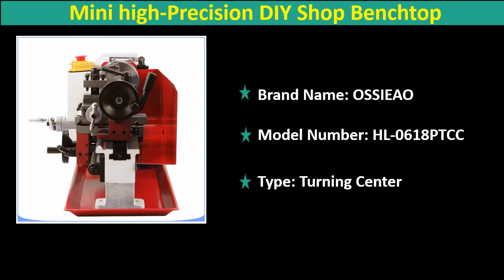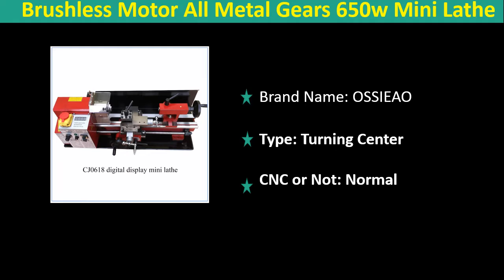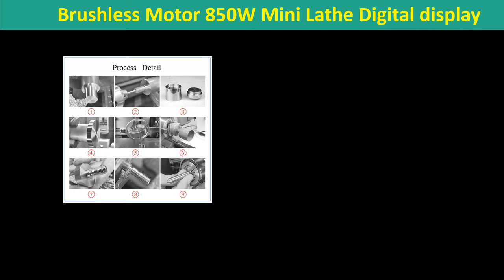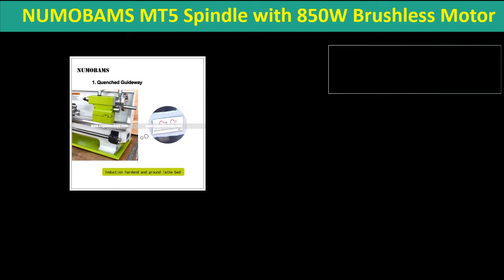Top 5 Best Metal Lathe Review 2020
1. NUMOBAMS MT5 Spindle with 850W Brushless Motor & Quenched Bed WM210V Mini Metal Lathe Machine

2. WM210V Metal Lathe/850W Brushless Motor All Steel Gear Lathe/38mm Spindle Bore Hole +125mm Chuck Mini Lathe Machine

3. Brushless Motor 850W Mini Lathe Digital display 38mm Spindle hole Lathe Machine Metal 125mm Chuck

4. Brushless Motor All Metal Gears 650w Mini Lathe Machine Metalworking Digital Control Benchtop Milling 32mm Spindle Hole

5. Mini high-Precision DIY Shop Benchtop Metal Lathe Tool Machine Variable Speed Milling